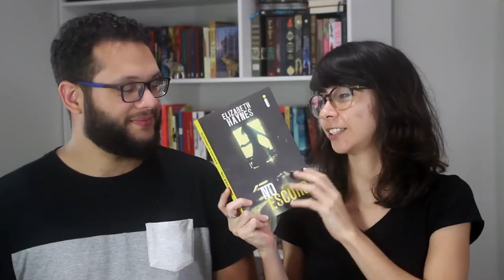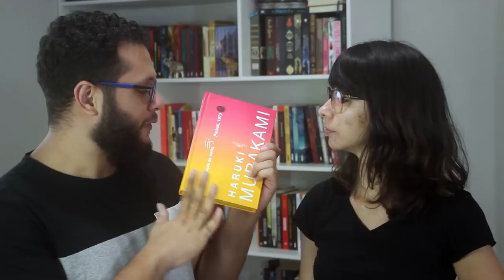TAG QUE TIRO FOI ESSE?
➡ Compre os livros citados:

・ NO ESCURO
・ CORAÇÃO DE AÇO
・ A CASA DO CÉU
・ O SENTIDO DE UM FIM
・ AS CRÔNICAS DE NÁRNIA
・ OUÇA A CANÇÃO DO VENTO & PINBALL, 1973
・ A LONGA VIAGEM A UM PEQUENO PLANETA HOSTIL
・ SAGA DO TIGRE:
- A maldição do tigre
- O resgate do tigre
- A viagem do tigre
- O destino do tigre
・ JOGOS VORAZES:
- Jogos vorazes
- Em chamas
- A esperança

🖊 Se quiser compartilhar amor com o Elefante:

Elefante Literário
Caixa Postal 1503
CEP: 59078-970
Natal/RN